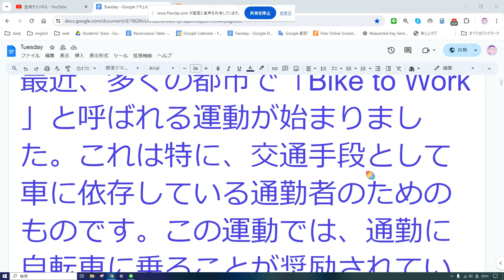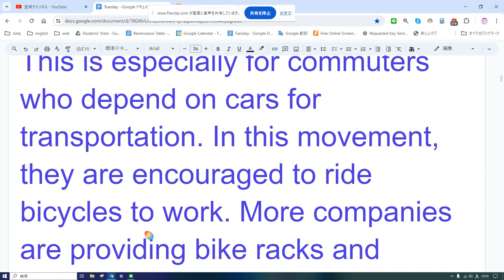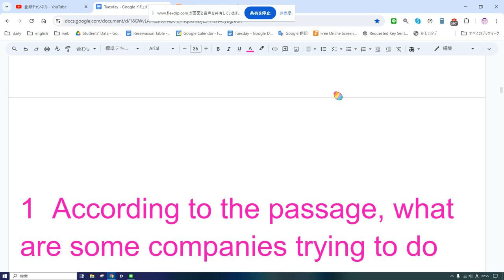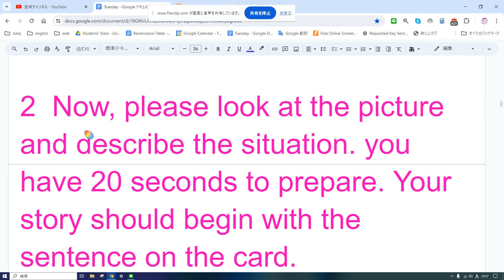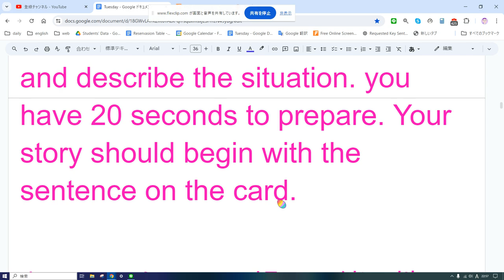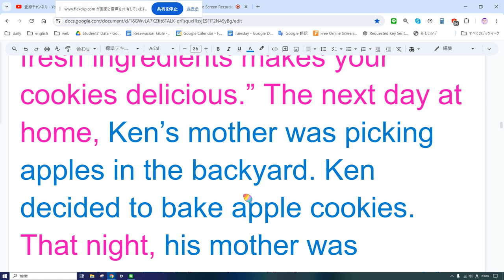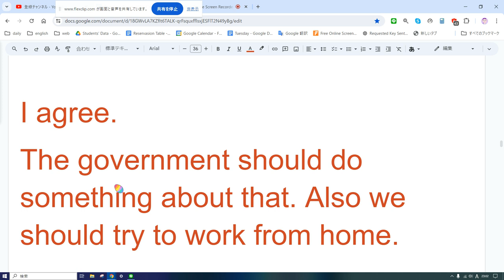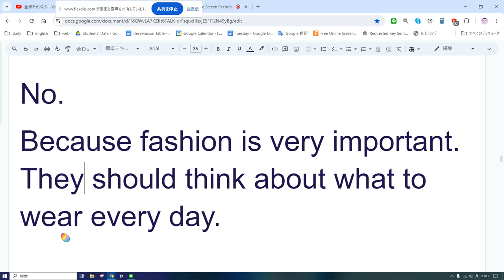えいご おんどく 254 英検2級 二次面接例題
自転車通勤
最近、多くの都市で「Bike to Work」と呼ばれる運動が始まりました。これは特に、交通手段として車に依存している通勤者のためのものです。この運動では、通勤に自転車に乗ることが奨励されています。従業員に自転車ラックやシャワーを提供する企業が増えています。そうすることで、これらの企業はより健康的なライフスタイルを促進し、汚染を削減しようとしています。

Biking to Work
Recently, a movement called “Bike to Work” has started in many cities. This is especially for commuters who depend on cars for transportation. In this movement, they are encouraged to ride bicycles to work. More companies are providing bike racks and showers for their employees. By doing so, these companies are trying to promote a healthier lifestyle and reduce pollution.

1  According to the passage, what are some companies trying to do  by encouraging their employees to ride bicycles?

They are trying to promote a healthier lifestyle and reduce pollution.

2  Now, please look at the picture and describe the situation. you have 20 seconds to prepare. Your story should begin with the sentence on the card.

ある日、ケンは母親と一緒に地元の学校のパン作り教室に行きました。講師は「新鮮な材料を使うとクッキーがおいしくなります」と生徒たちに話しました。翌日、ケンの母親は裏庭でリンゴを摘んでいました。ケンはリンゴクッキーを焼くことにしました。その夜、母親はリビングでテレビを見ていました。ケンは母親にクッキーをあげようと考えました。

One day, Ken and his mother went to a baking class at a local school. The instructor told the class, “Using fresh ingredients makes your cookies delicious.” The next day at home, Ken’s mother was picking apples in the backyard. Ken decided to bake apple cookies. That night, his mother was watching TV in the living room. Ken thought of giving his cookies to his mother.

Now, Mr./Ms. ~~~, please turn over the card and put it down.

3  Some people say that public transportation such as buses and trains in Japan is too crowded during rush hours. What do you think about that?

I agree.
The government should do something about that. Also we should try to work from home.

4  Today, many high schools require their students to wear uniforms. Do you think this is a good idea?

No.
Because fashion is very important. They should think about what to wear every day.